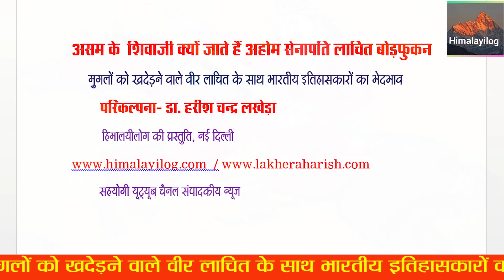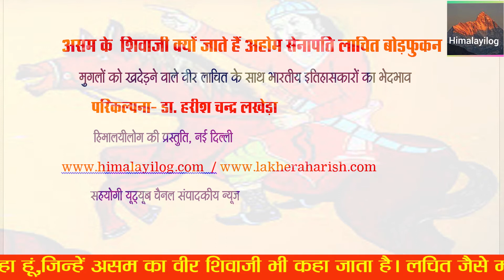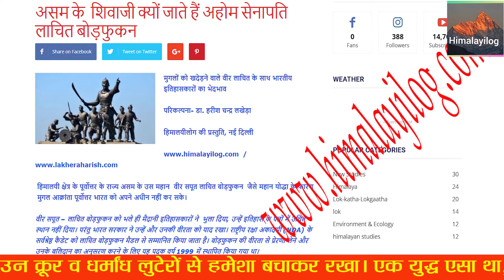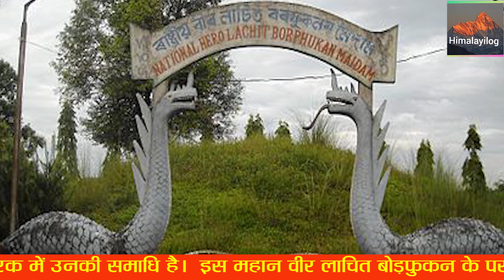Lachit Barphukan। महान योद्धा लाचित बोड़फुकन के कहर से दुम दबा कर भाग गई थी क्रूर वआततायी मुगल फौज।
असम के  शिवाजी महाराज  समान हैं अहोम सेनापति लाचित बोड़फुकन /प्रसिद्ध है सराईघाट का युद्ध ।
लाचित बोड़फुकन के कारण  मुसलमान बनने से बच गएअसमी।
मुगलों को असम से खदेड़ने वाला वीर लाचित Lachit Barphukan के साथ भारतीय इतिहासकारों का भेदभाव
असम के  शिवाजी क्यों जाते हैं अहोम सेनापति लाचित बोड़फुकन
     मुगलों को खदेड़ने वाले हिमालयी वीर लाचित की गाथा जानिए

         सहयोगी यूट्यूब चैनल संपादकीय न्यूज
Lachit Barphukan was an Ahom commander, known for his leadership in the Battle of Saraighat that thwarted an invasion by Mughal forces under the command of Ramsingh I.Lachit was born to Momai Tamuli, a commoner who rose to the ranks of Barbarua. A few Buranjis briefly describe Lachit's victory over the Mughal naval fleet, led by Ram Singh, in the Battle of Saraighat. He died soon and was buried at Teok in Jorhat in a maidam.

Lachit Borphukan , The commander and Borphukan (Phu-Kon-Lung) in the Ahom kingdom,Assam, India, known for his leadership in the 1671 Battle of Saraighat that thwarted a drawn-out attempt by Mughal forces under the command of Ramsingh,
दोस्तों मैं जर्नलिस्ट डा. हरीश चंद्र लखेड़ा इस बार हिमालयी क्षेत्र के पूर्वोत्तर के राज्य असम के उस महान  वीर सपूत लाचित बोड़फुकन के बारे में बता रहा हूं,जिन्हें असम का वीर शिवाजी भी कहा जाता है। लचित जैसे महान योद्धा के कारण  मुगल आक्रांता पूर्वोत्तर भारत को अपने अधीन नहीं कर सके। आप जानते ही हैं कि हिमालयी क्षेत्र की संस्कृति, इतिहास, लोक, भाषा, सरोकारों आदि को देश- दुनिया के सामने रखने के लिए हिमालयीलोग चैनल लाया गया है। आप इस आलेख को हिमालयीलोग वेबसाइट में पढ़ भी सकते हैं।

वीर सपूत - लाचित बोड़फुकन को भले ही मैदानी इतिहासकारों ने  भुला दिया, उन्हें इतिहास के पन्नों में उचित स्थान नहीं दिया। परंतु भारत सरकार ने उन्हें और उनकी वीरता को याद रखा। राष्ट्रीय रक्षा अकादमी (NDA) के सर्वश्रेष्ठ कैडेट को लाचित बोड़फुकन मैडल से सम्मानित किया जाता है। बोड़फुकन की वीरता से प्रेरणा लेने और उनके बलिदान का अनुसरण करने के लिए यह पदक वर्ष 1999 में स्थापित किया गया था। वीर लाचित बोड़फुकन की भारतीय इतिहास में लगभग वही भूमिका है जो कि जो मुगल आक्रांताओं के विरुद्ध दक्षिण भारत में छत्रपति शिवाजी महाराज, पंजाब में गुरु गोबिंद सिंह और राजपूताना में महाराणा प्रताप की रही है। प्रसिद्ध इतिहासकार सूर्यकुमार भुइयां ने वीर लाचित बोड़फुकन पूर्वोत्तर भारत का 'शिवाजी' माना है। लाचित बड़फूकन का पूरा नाम चाउ लाचित फुकनलुंग  था। 'बड़फूकन' उनका नाम नहीं, बल्कि उनकी पदवी थी।
 आप लोग  भारत की इतिहास की पुस्तकें तो पढ़ते हैं और आप के मन में एक प्रश्न अवश्य  आता होगा कि धर्मांध मुसलिम आक्रांत, विशेषतौर पर मुगल साम्राज्य आखिरकार हिमालयी क्षेत्रों में क्यों नहीं फैल पाया। क्रूर औरंगजेब भी बंगाल से आगे पूर्वोत्तर में क्यों नहीं बढ़ पाया।  यह इसलिए हो पाया की अहोम वंश ने हमेशा ही आक्रांता मुसलिमों को मार भगाया और असम को उन क्रूर व धर्मांध लुटेरों से हमेशा बचाकर रखा। एक युद्ध एसा था, जिसमें असम का इतिहास बदल सकता था। परंतु  वीर लाचित बोड़फुकन के साहस और दूरदर्शिता का परिणाम था कि अहोम सेना ने तब मुगलों से लगभग हार चुके युद्ध को जीत लिया था।   यह था सराईघाट का युद्ध। यह युद्ध सन 1671 में मुगलों और अहोमों के बीच लड्रा गया था। मुगलों की सेना के नेतृत्व  कच्छवाहा राजा, राजा राम सिंह प्रथम कर रहा था, जबकि आहोम सेना लाचित बोड़फुकन के नेतृत्व में मैदान में उतरी थी। यह युद्ध असम के गुवाहाटी क्षेत्र में  ब्रह्मपुत्र नदी के किनारे सराईघाट में लड़ा गया था। सराईघाट, ब्रह्मपुत्र नदी में अहोम सेना और मुगलों के बीच या ऐतिहासिक युद्ध था।  मुगलों की बुरी तरह हार हुई। लाचित बोड़फुकन विजयी हुए।   इस हार के बाद मुगलों ने  फिर असम की ओर आंख ऊठाकर भी नहीं देखा था।
इस महान वीर लाचित बोड़फुकन के पराक्रम और सराईघाट की लड़ाई में असमिया सेना की विजय का स्मरण करने के लिए  असम में प्रति वर्ष 24 नवम्बर को लाचित दिवस  मनाया जाता है। सराईघाट की इस अभूतपूर्व विजय ने असम के आर्थिक विकास और सांस्कृतिक समृद्धि की आधारशिला रखी। आगे चलकर असम में अनेक भव्य मंदिरों आदि का निर्माण हुआ। असमिया संस्कृति फलती-फूलती रही। कल्पना कीजिए कि यदि सराईघाट के युद्ध में मुगलों की विजय हो जाती, तो वह असमवासी हिंदुओं के लिए सांस्कृतिक विनाश और पराधीनता लेकर आती। धर्मांध मुगल असम में भी जबरदस्ती धर्मांतरण कर लेते।  इसलिए लचित हमेशा ही असम के लोगों और अहोम सेना के हृदय में बसे हैं और रहेंगे।

 जै हिमालय, जै भारत।